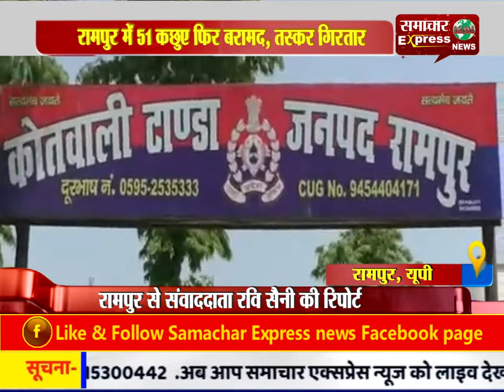रामपुर में 51 कछुए फिर बरामद, तस्कर गिरफ्तार